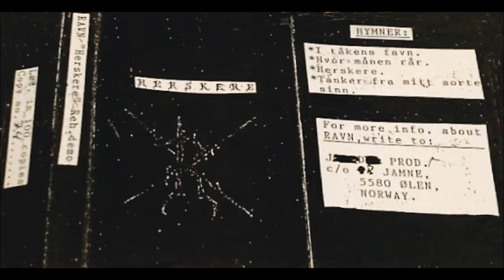Ravn [NOR] [Raw Black] 1994 - Herskere (Full Demo)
00:00  1. I takens favn
02:31  2. Hvor månen rår
05:02  3. Herskere
08:19  4. Tanker fra mitt sorte sinn